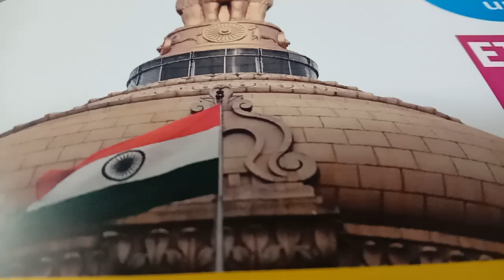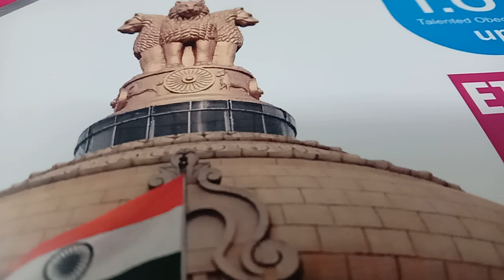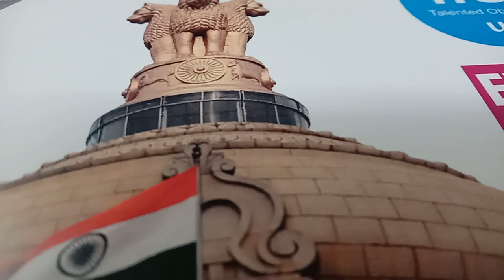Episode ASG 🏵️ IAS 🧭 676 | अफगानिस्तान का भविष्य | R.BHUSHAN BEST MOTIVATOR ASG IAS SUCCESS SURE